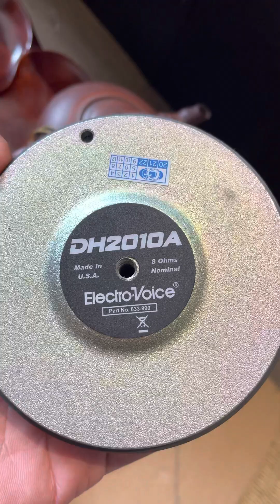EV Sx 300 . Đây là lí do vì sao chất âm của Model Mỹ nghe nhạc và karaoke hay đến thế 📞